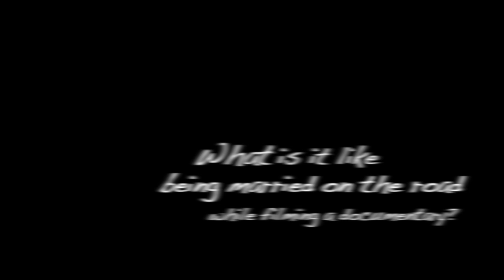Learning How To Be Married and Film a Documentary in an RV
Before and after each Hourly America job, we record video diaries to recap the days events, and well sometimes, we don't do a great job of staying focused.